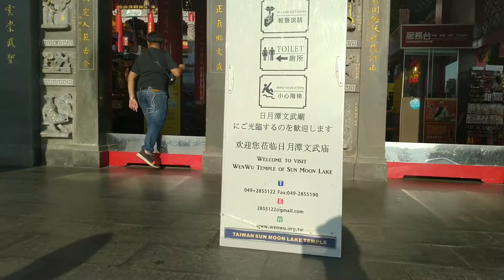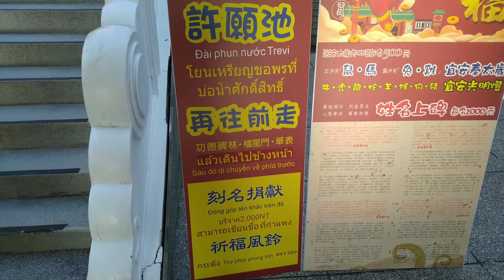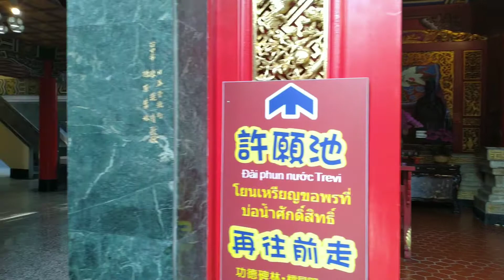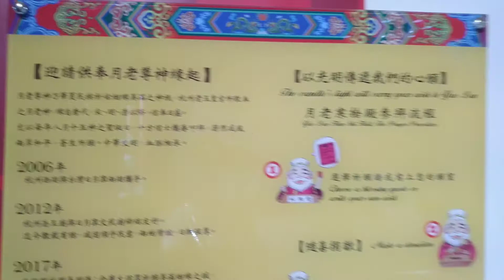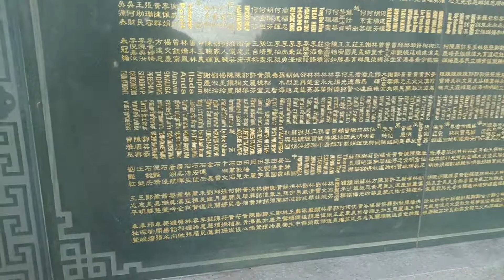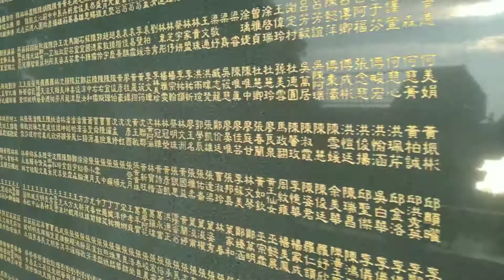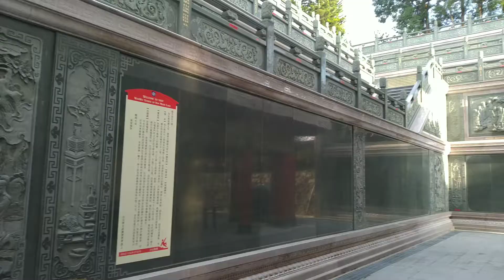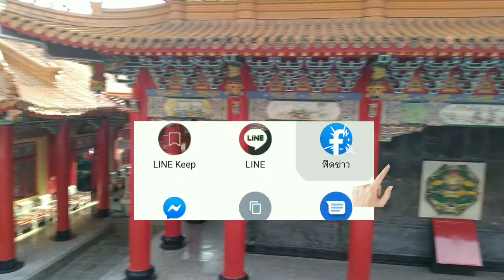นอกเวลาที่ไต้หวัน ครั้งที่2 EP.3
สัมผัสอากาศหนาวที่ไต้หวัน